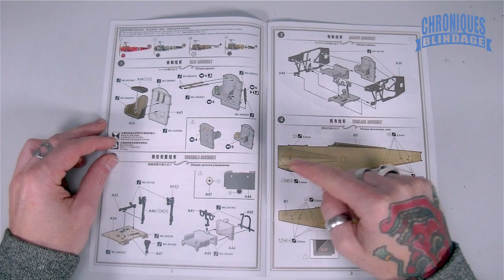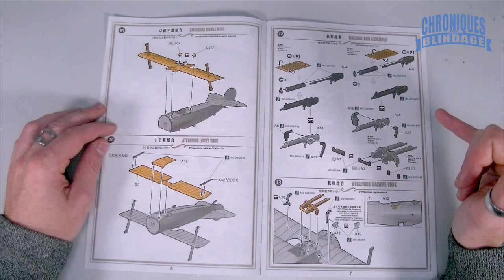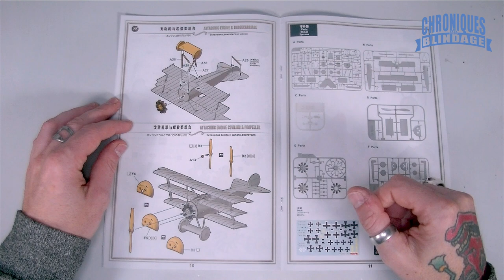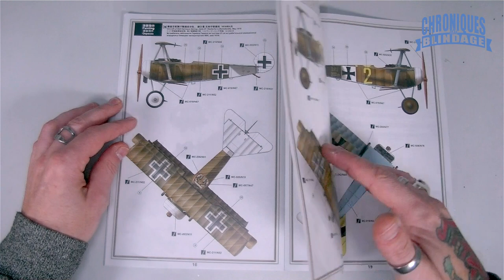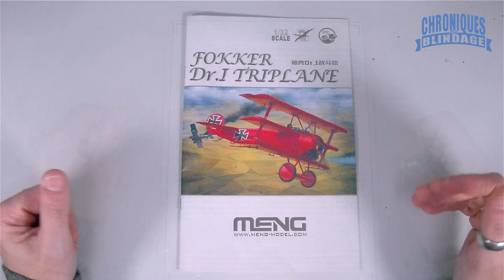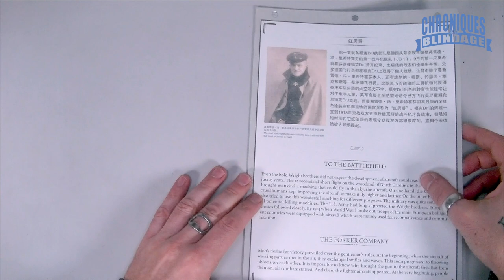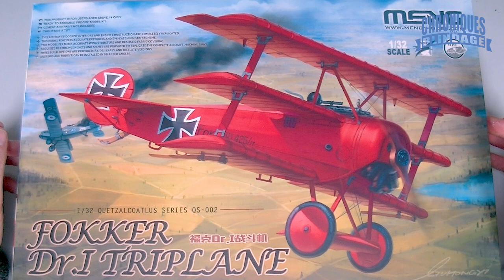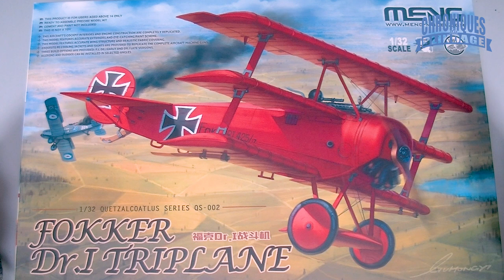💥REVUE DE DÉTAILS🇫🇷🇧🇪💥- Fokker Dr. I de Meng au 1/32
🇫🇷🇧🇪Eldiablo nous fait découvir le Fokker Dr. I de Meng au 1/32.